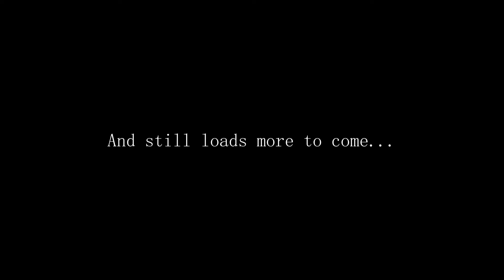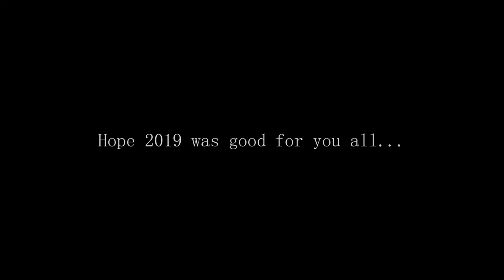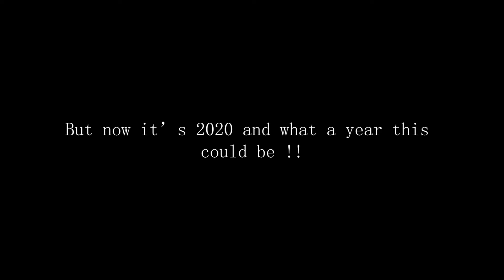Half a Decade on Youtube !!!!! - 2020 is HERE !!!!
The Two songs used in this video -